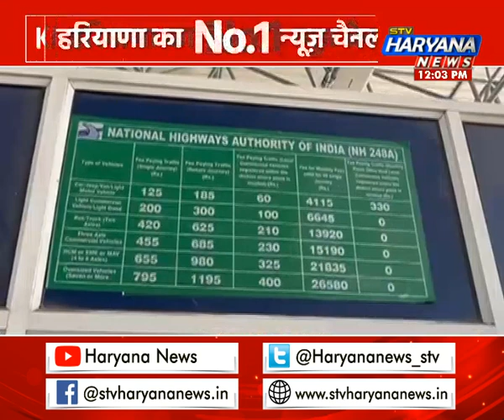आज से हरियाणा में टोल हुआ महंगा, टोल प्लाजा पर 5 से लेकर 20 रुपए तक की बढ़ोतरी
देशभर के साथ हरियाणा में भी आज से टोल महंगा...टोल प्लाजा पर 5 से लेकर 20 रुपए तक की बढ़ोतरी...खेड़की दौला टोल पर निजी वाहनों के लिए कोई वृद्धि नहीं